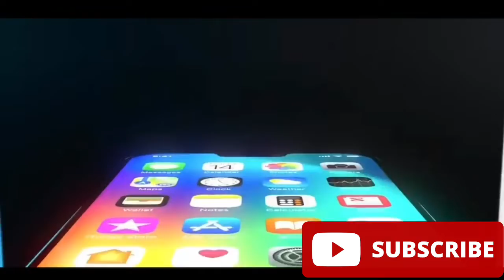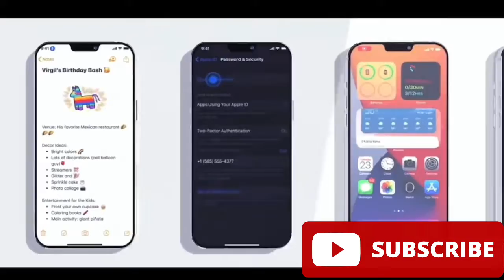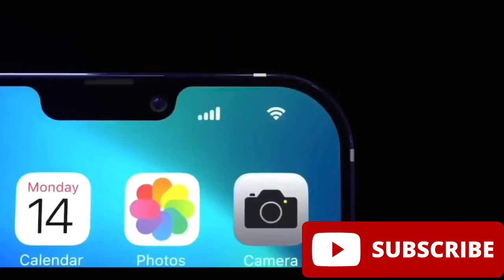iPhone 12 pro max,unboxing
Ming-Chi Kuo has a new research note out, obtained by MacRumors, that says none of Apple’s upcoming iPhone 12 phones will include a high-refresh ProMotion display — and that includes the pricier Pro models. Kuo anticipates that Apple will move to the smoother 120Hz refresh rate with next year’s 2021 iPhone lineup.

That’s pretty disappointing news, seeing as most modern Android flagships now utilize high-refresh screens ranging from 90Hz to 120Hz. But according to the reliable and proven Kuo, Apple is going to keep iPhones at the traditional 60Hz for another entire year. Some people won’t care or consider this to be any sort of deal-breaker, but other tech enthusiasts will feel the sting. The smooth response of high-refresh screens adds to the user experience and can make gaming more enjoyable.

Leaks and rumors in recent months have pointed both ways as to whether Apple would increase the refresh rate of select iPhone 12 models. For a while, the thinking was that at least the 6.1-inch and 6.7-inch “Pro” models might get ProMotion, with the new 5.4-inch size and 6.1-inch standard iPhone 12 sticking with 60Hz. Front Page Tech’s Jon Prosser recently shared screenshots and a video from what he described as a “PVT” prototype of the iPhone 12 Pro Max that included a settings screen with a toggle for “enable high refresh rate.”